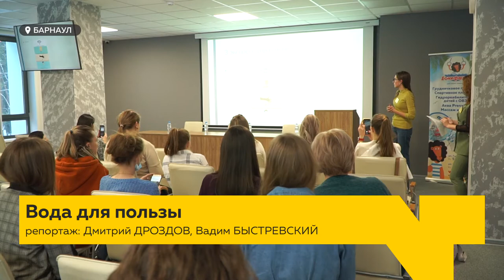Помочь детям: в Барнауле со всей России собрались специалисты по оздоровительному плаванию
В Барнауле со всей России собрались специалисты по оздоровительному плаванию. Они помогают детям с ДЦП, аутизмом, синдромом Дауна и после травм. Если ли в Алтайском крае место гидрореабилитации? И каких результатов можно добиться с помощью этой методики?